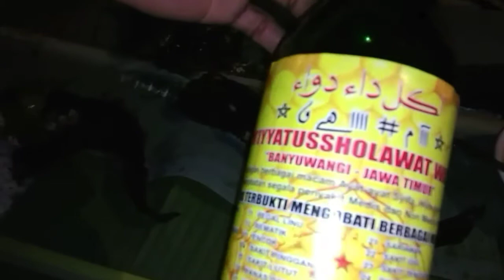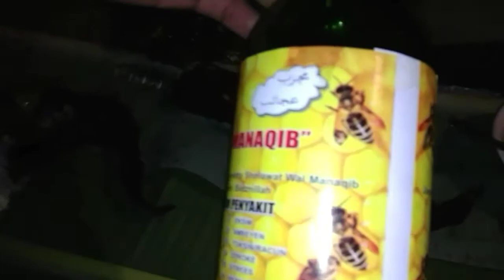Mancing Ikan Lele Jumbo Bakar Di Tempat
Mancing Ikan dapat ikan besar yaitu ikan lele langsung di bakar bersama keluarga dan teman teman dekat mantab salam mancing mania